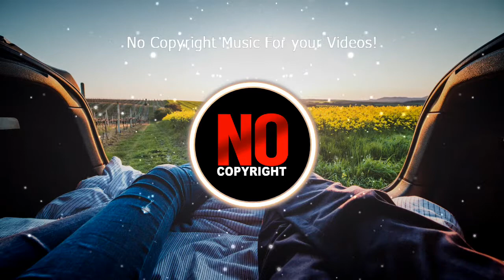Dreamer - Hazy | Ambient Relax Background Music (No Copyright)